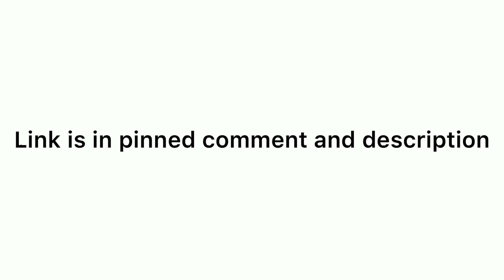HUGE GIGANTIC MAJOR ANNOUNCEMENT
I had a huge announcement today...what will it be? Well it is a try not to laugh cry challenge funny challenge for kids free shoutout RainbowX for babies toddlers fun video challenges